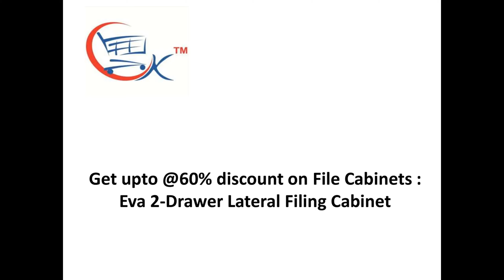File Storage Cabinets : Eva 2-Drawer Lateral Filing Cabinet